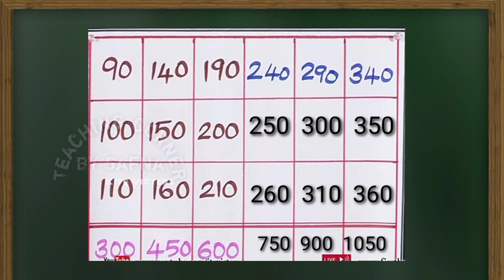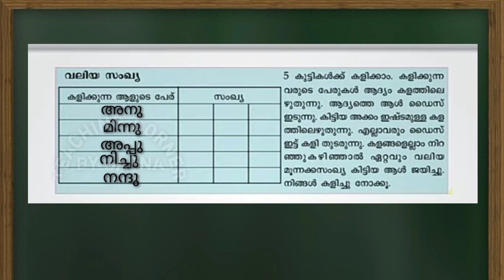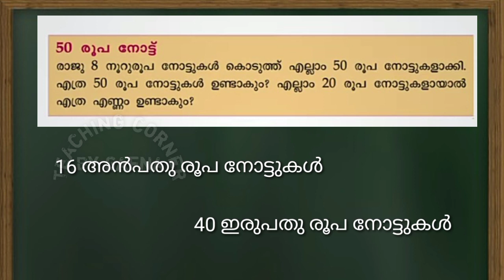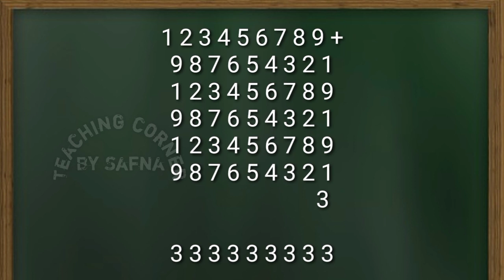Class 3 Maths Worksheet August 2/Itsvicters Worksheet/ Teaching Corner By Safna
Itsvicters worksheet
Solved worksheet
Kite channel activity
Class 3
Maths worksheet
August 2

Thankyou